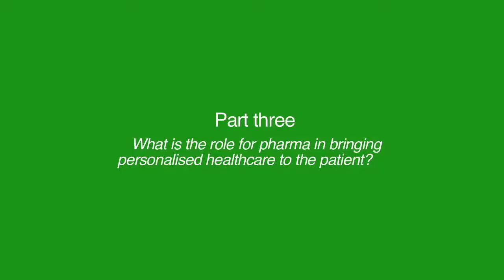Part three: Oncology shaping the future of personalised healthcare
In the third part of our video round table debate on how oncology is shaping the future of personalised healthcare, the expert panel focusses on the critical role that pharmaceutical companies can play in ensuring such novel therapeutic approaches deliver value to patients.